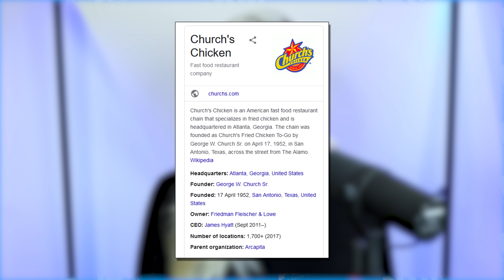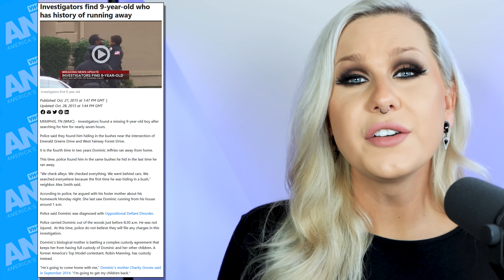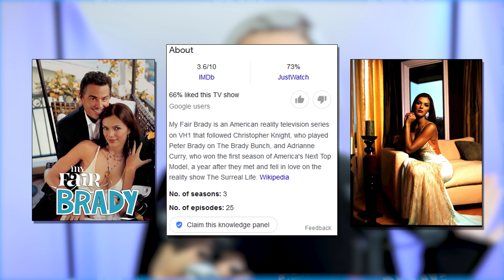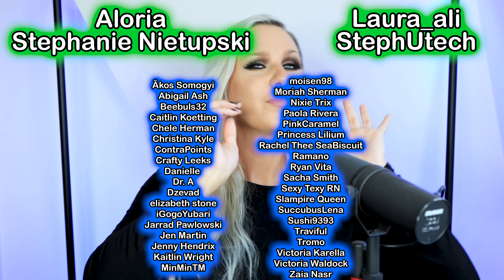Americas Next Top Model CYCLE 1! Where Are They Now!? | Luxeria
Today we ask the question! How did America's Next Top Model get away with this?! AND Where are they now!? Find out what Tessa Carlson, Katie Cleary, Nicole Panattoni, Ebony Haith, Giselle Samson, Kesse Wallace, Robin Manning, Elyse Sewell, Shannon Stewart & Adrianne Curry Did after ANTM Cycle 1!

And also now available on TEESPRING!